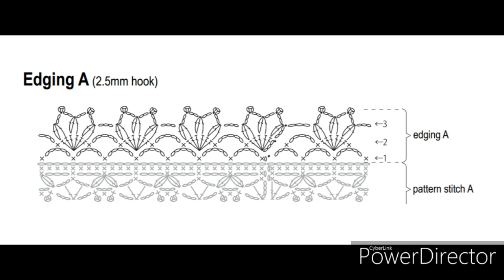VESTIDO EM CROCHE COM GRÁFICOS COMPLETOS